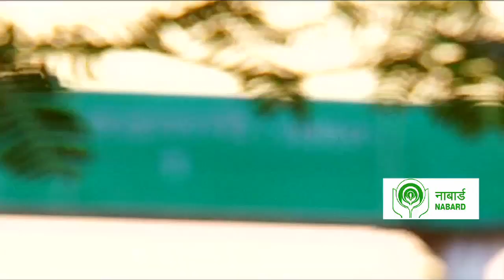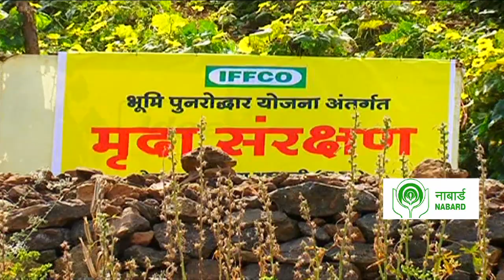Soil Rejuvenation and Dissemination of Technology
Barwani in Madhya Pradesh is a difficult terrain for farming. It gets low rainfall, has undulating topography, coarse soil with poor rain water retention, high percolation rate, lower ground water table, high evaporation and transpiration coupled with uncertain electricity supply resulting in low irrigation water availability! In these difficult circumstances, Indian Farmers Fertilizer Co-operative Limited (IFFCO) initiated the ‘Save the Soil’ programme to restore soil health. IFFCO developed smaller ponds in farmers’ fields and recharged them by storing water from far and wide tube wells in stages. Drip irrigation systems were installed in large numbers through these ponds. Thanks to this model, timely sowing of crops is now is possible even in peak summer. Integrated water and fertilizer use management through the use of drip systems and water-soluble fertilizers have resulted in increased water and fertilizer use efficiency, revolutionizing crop productivity. Being a low-cost farmer friendly technology, this model can be widely accepted and replicated.